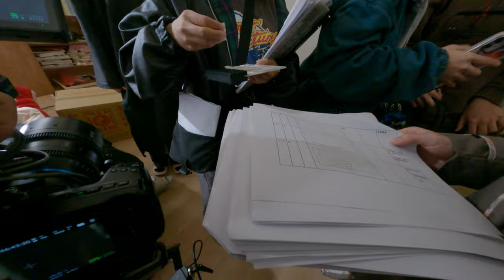拍片劇組日常 56